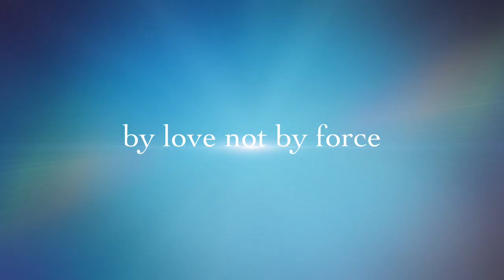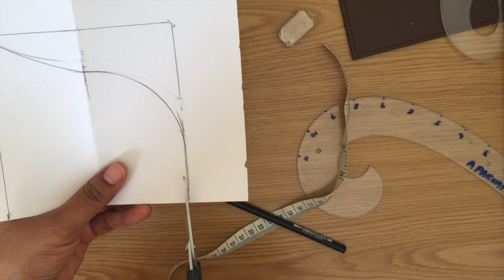కొత్తగా నేర్చుకునే వాల్లకి నెక్ (మెడ) డిజైన్స్ ను డ్రా చేసుకునే విధానము, neck designs tutorial